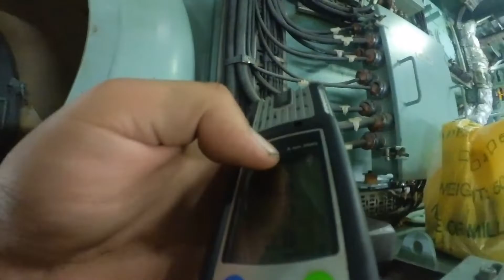SCAVENGING | Scavenge Manifold Cleaning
Idea Langpo ito mga megs kung ano ginagawa ko bilang wiper sa barko.